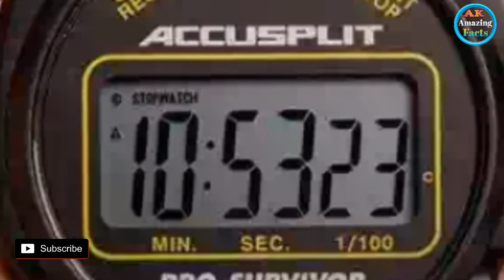टीशर्ट का अविष्कार कब हुआ ||t-shirt ka invention kab hua ||facts about t-shirt ||ak amazing facts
(Hello-Friends)

About Me:
Gayes me Altamash khan organizer of this channel.

About channel:
Welcome our channel ak Amazing facta.
Friends in this channel we can tell some interesting facts, mind vowing facts.

About Video:
टीशर्ट का अविष्कार कब हुआ
only for education purpuse.